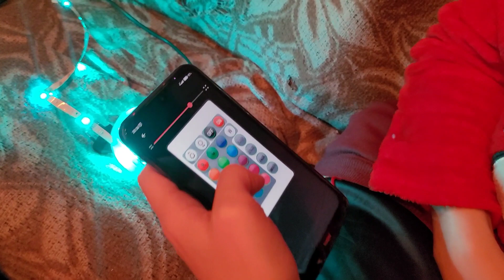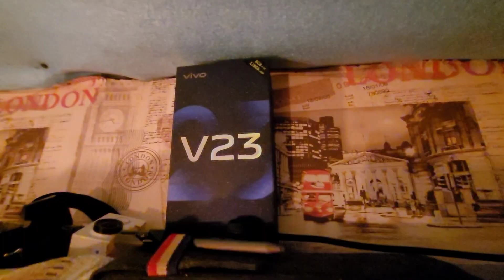VLOG: Играем на джоях, забрали свитер.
Влог 103: Мы проспали полдня, поиграли по сплит скрин в call off duty black ops 3 и пошли к маме в гости за любимой кофтой.